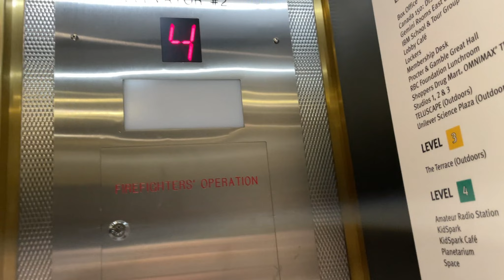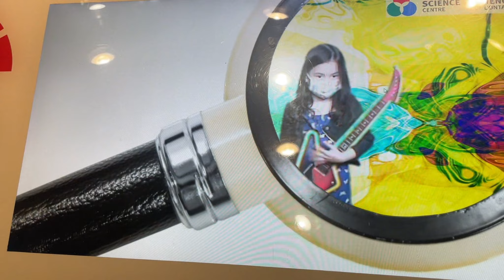Lần Đầu Em Bé Đi Chơi Trung Tâm Khoa Học | Playing at Science Centre | Cuộc Sống ở Canada Toronto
Kênh Cuộc sống Canada của mình muốn chia sẻ với mọi người cuộc sống của 2 vợ chồng ở thành phố Toronto, Canada.
Xem thêm những videos của Mandy Cuộc sống Canada về:
Mandy Family CA, Cuoc song Canada, Cuộc sống Canada, cuoc song dinh cu
© Bản quyền thuộc về Mandy Family Cuộc Sống Canada
© Copyright by Mandy Family CA ☞ Do not Reup